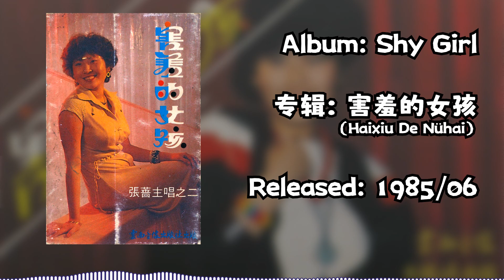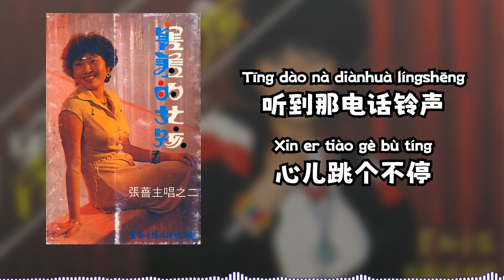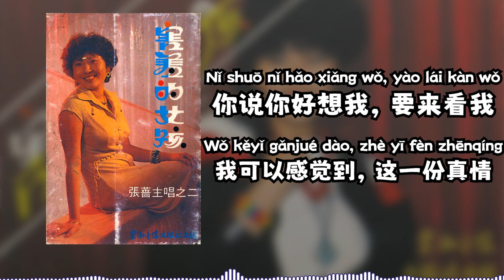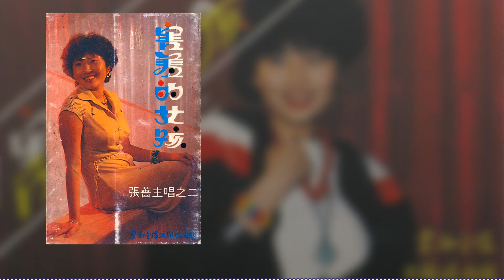是你打来的电话 - 张蔷 (It's You Who Called/グッド・ナイト・コール - Zhang Qiang)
Song: 是你打来的电话 (Shi Ni Da Lai De Dianhua / It's You Who Called)
(Taiwanese/Japanese song. Originally sung by 邓丽君 - Teresa Teng)
(This song is also known as Goodnight Call - グッド・ナイト・コール)
Singer: 张蔷 (Zhang Qiang/Rose Zhang)
Album: 害羞的女孩 (Haixiu De Nühai/Shy Girl)

Arranger: 林述泰 (Lin Shutai)
Backing group: "SAT" 轻音乐团 ("SAT" Light Music Group)
Engineer: 王智 (Wang Zhi)
Producer: 张蓉 (Zhang Rong)

Released in June 1985 by Yunnan Audiovisual Press (雲南音像出版社) on their Yunying label (云莺)